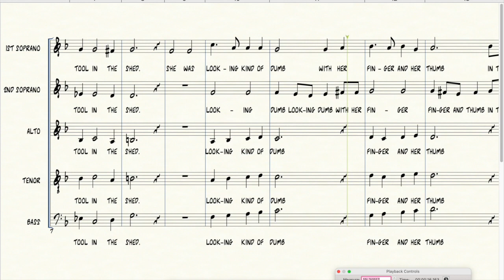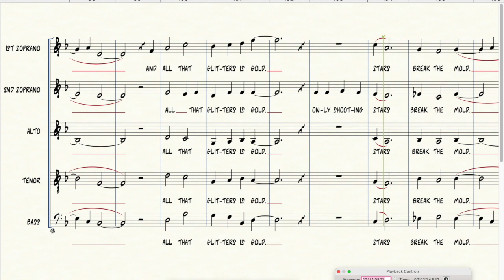2nd Soprano All Star